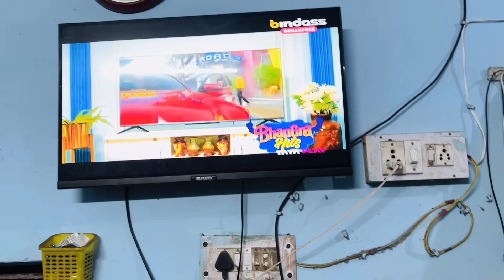इतनी साड़ी आया मेरे पास क्या में यह सब अपनी ननद को दे दूँगी लेकर जाएगी अपने ससुराल